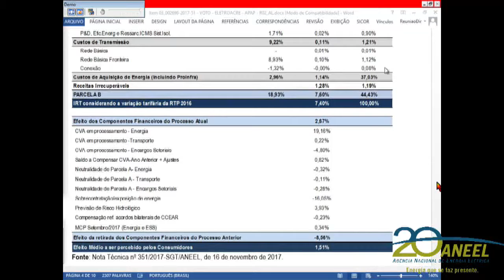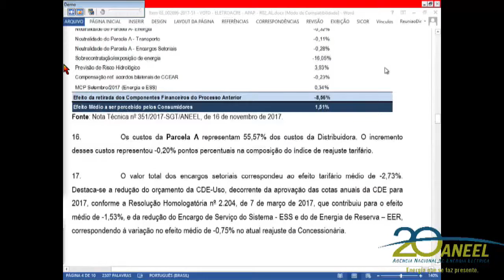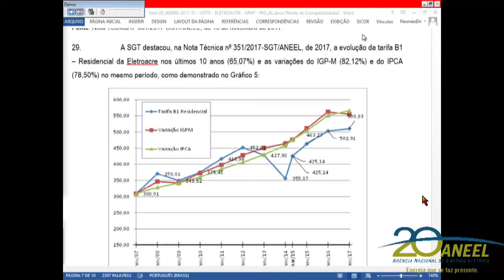Item 3 - 44ª Reunião Pública Ordinária ANEEL 21/11/2017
Item 3. Processo: 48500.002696/2017-51 Assunto: Reajuste Tarifário Anual de 2017 da Companhia de Eletricidade do Acre – Eletroacre, a vigorar a partir de 30 de novembro de 2017. Relator: André Pepitone da Nóbrega.